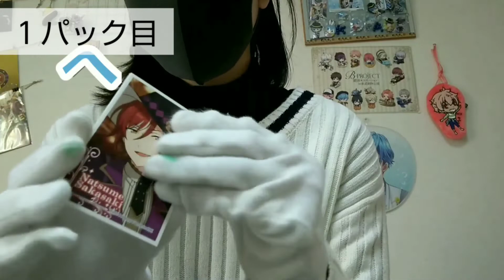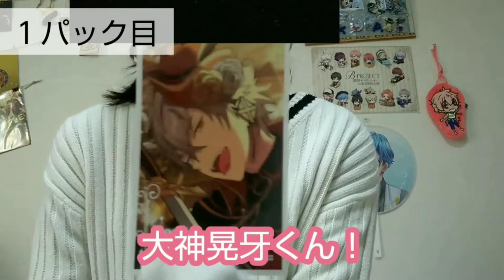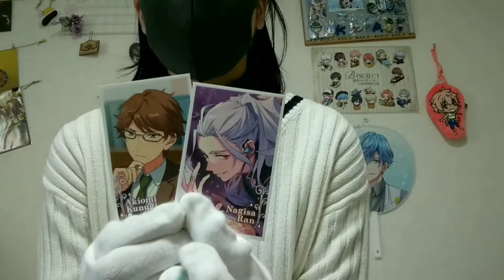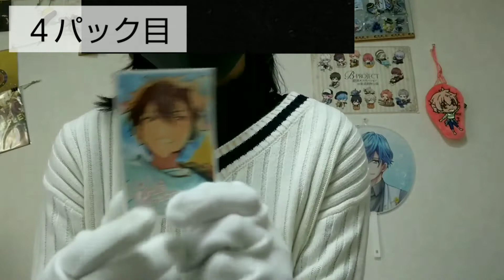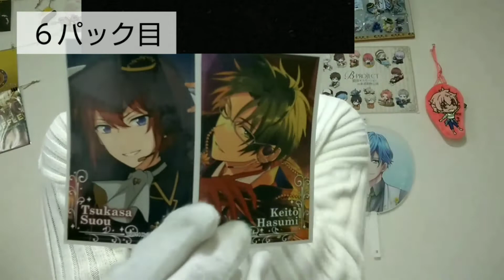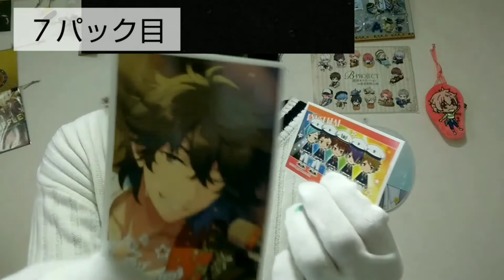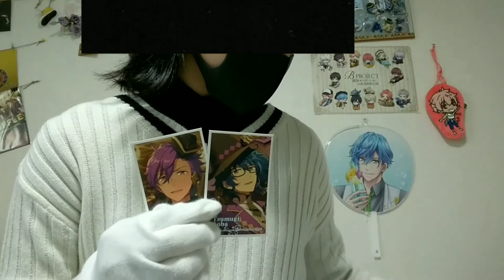【あんスタ】デコステッカー９開封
今回は初めてあんスタグッズを開封しました！
ゲームもやっているのですがいまいち仕組みがわからず困っております笑

先週は動画を公開できず申し訳ありません！
スマホで全てやっていると大変ですね…
お金をためてパソコンやカメラを買いたいです…。

そして声の編集をやめました。
大変ではなかったのですが以前の動画の画質が悪すぎたので編集の回数を少なくしました。

そして画質悪いし背景も汚いです。本当にすみません。

Disney・日本史・アニメ・歌い手さんが大好きです💞
主にアニメ・歌い手関連の動画が多めです。

編集の仕方を前回から大きく変えたため以前の動画を消させていただきました🙏

Twitterつくったばかりです！
よければ仲良くしてください☺️

よければコメントしてください🙏